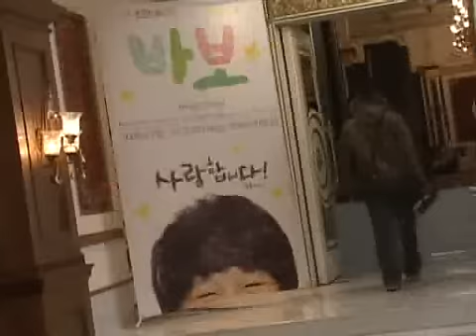Movie Babo (Miracle of giving fool) production report 01.28.2008